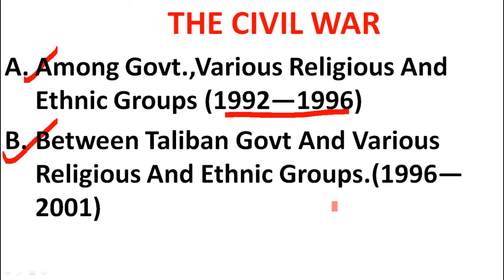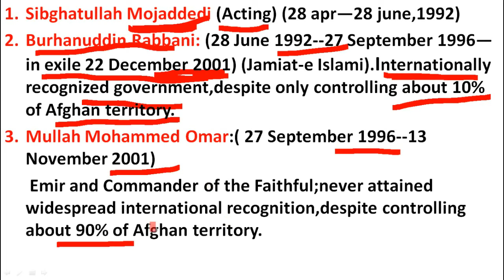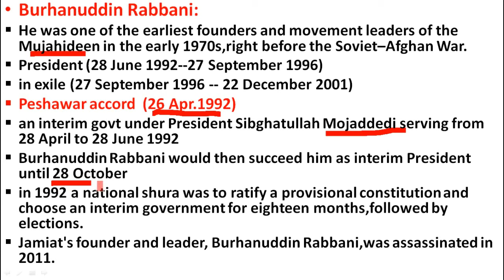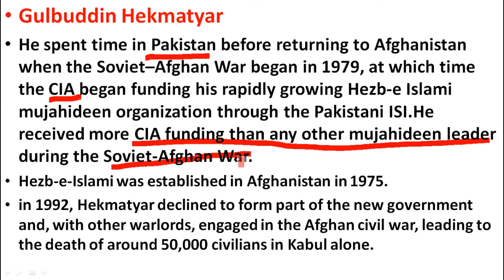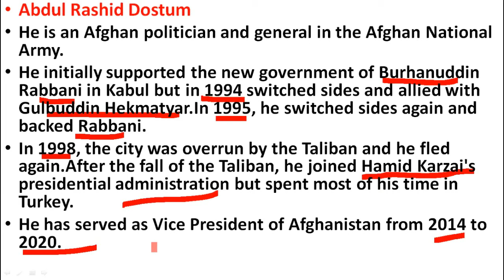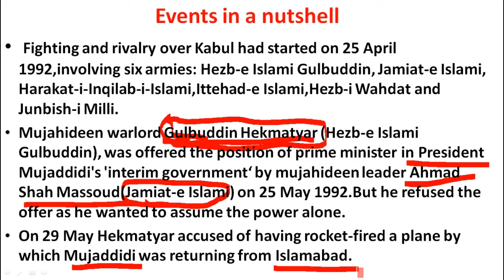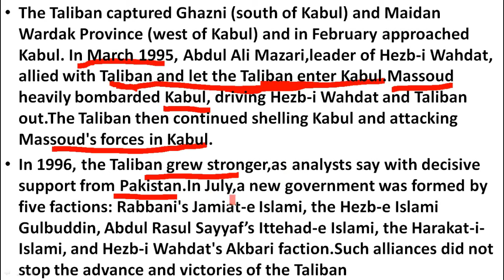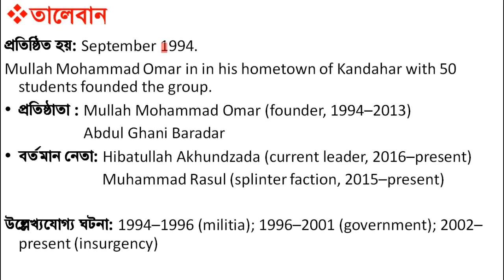তালেবান যেভাবে ক্ষমতা দখল করল! আফগানিস্তানের গৃহযুদ্ধ! Afghan civil war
About this Video:
আফগান গৃহযুদ্ধ (১৯৮৯–১৯৯২) ছিল ১৯৮৯ সালের ১৫ ফেব্রুয়ারি থেকে ১৯৯২ সালের ২৪ এপ্রিল পর্যন্ত আফগানিস্তানে চলা একটি গৃহযুদ্ধ, এবং বৃহত্তর আফগানিস্তান যুদ্ধের অংশ। আফগান সরকারের মধ্যে অন্তর্দ্বন্দ্ব, শীর্ষ নেতাদের বিশ্বাসঘাতকতা, আফগান সরকারের সবচেয়ে শক্তিশালী সামরিক কর্মকর্তা আব্দুল রাশিদ দোস্তামের দলত্যাগ এবং সবশেষে রুশ সরকার কর্তৃক আফগান সরকারকে জ্বালানি সরবরাহ বন্ধ করে দেয়া প্রভৃতি কারণে ১৯৯২ সালের এপ্রিলে আফগানিস্তান প্রজাতন্ত্রের পতন ঘটে এবং তদস্থলে আফগানিস্তান ইসলামি রাষ্ট্র প্রতিষ্ঠিত হয়।